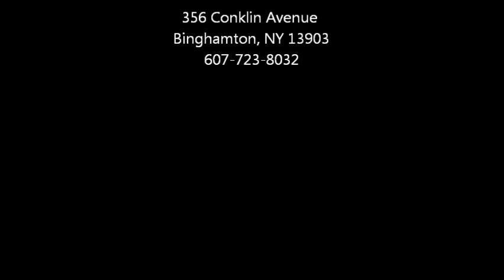Sermon: "Husbands, love your wives..."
Sermon by Matt Kennedy
text: Colossians 3:19
Anglican Church of the Good Shepherd